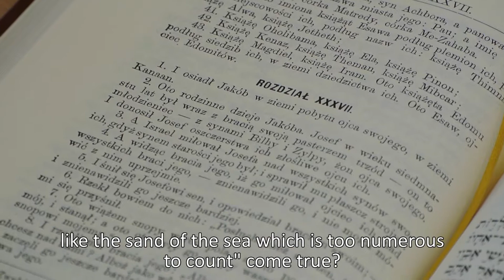"What's the Parsha, pani Zosia?" - s02 e09 - Vayeshev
"What's the Parsha, pani Zosia?" - seria 2, odcinek 9. Wajeszew.

Cykl mini-wykładów dotyczących cotygodniowej porcji Tory prowadzony przez Zofię Radzikowską, zasłużoną członkinię społeczności żydowskiej w Krakowie.

"What's the Parsha, pani Zosia?" - season 2, episode 9. Vayeshev.

A series of short lectures on a weekly Torah portion led by Zofia Radzikowska, a distinguished member of the Jewish community in Krakow, Poland.